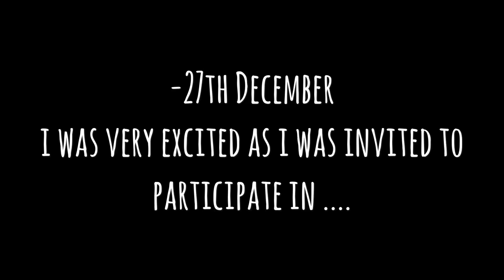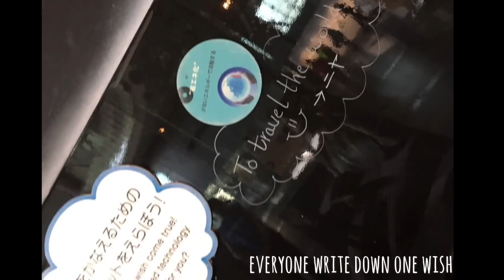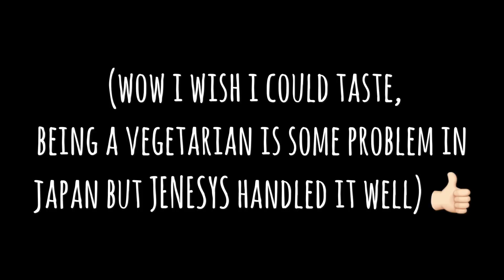Japan Vlog | Japan culture | Amazing nihon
Made by - Niyati Arora
This is my experience in Japan when I was invited on scholarship in the JENESYS Programme (Japan-East Asia Network of Exchange for Students and Youths) India 2017 with 18 other participants from all over India.

🇯🇵The Japan I experienced through JENESYS couldn't be experienced if I had gone by myself because it made me meet the traditionally hidden japan.

✅I used my iPhone 6s to capture these moments.

⬇️Visit Facebook page for more information @jenesyspage2017

Also, I am a big fan of this book and it has influenced me a lot in life. I feel that most of what I am today is because of it. If you like to read and are into self-help or just wish to change your life then Check out the link below & Give it a try it's really a must-buy!

私が初めて日本へ行った時の経験です。❤️

Music is taken from Splice software.